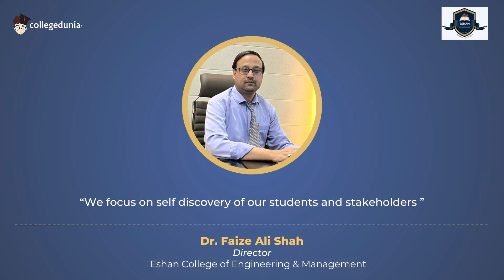Dr. Faize Ali Shah | Director | Eshan College of Engineering & Management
Next in our series of Thoughtful Leaders, we have Dr. Faize Ali Shah, Director, Eshan College of  Engineering & Management